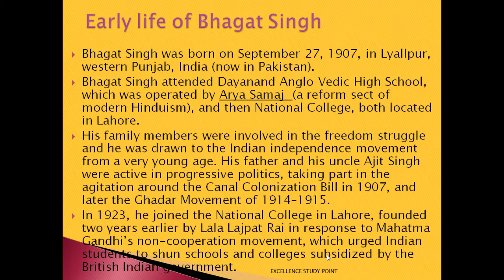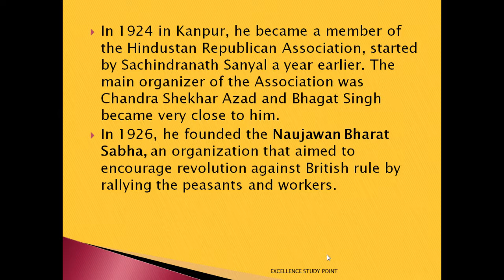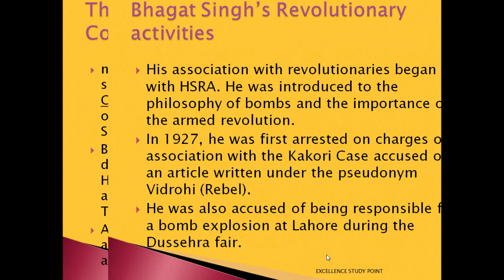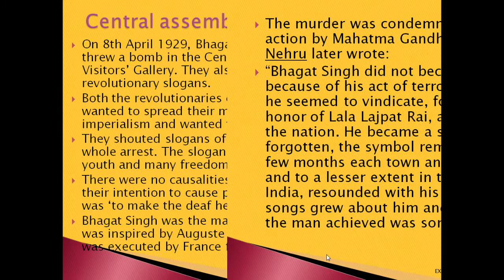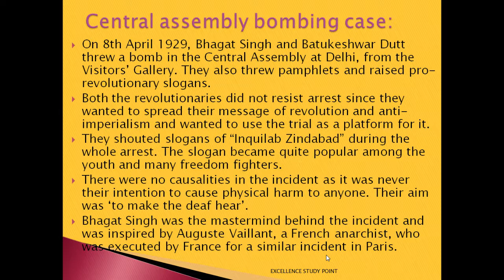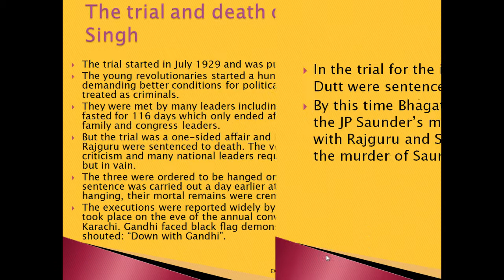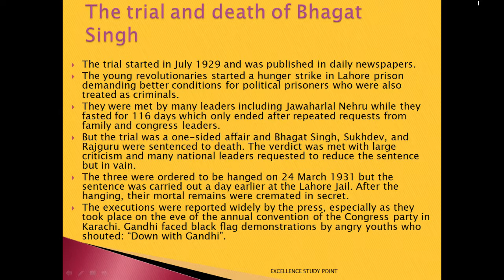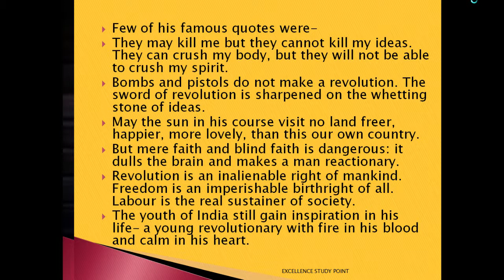Biography of Bhagat singh-young revolutionary of India-gave slogan InquilabZindabad अमर शहीद भगतसिंह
Bhagat Singh was born on September 27, 1907, in Lyallpur, western Punjab, India (now in Pakistan).
Bhagat Singh attended Dayanand Anglo Vedic High School, which was operated by Arya Samaj  (a reform sect of modern Hinduism), and then National College, both located in Lahore.

His family members were involved in the freedom struggle and he was drawn to the Indian independence movement from a very young age. His father and his uncle Ajit Singh were active in progressive politics, taking part in the agitation around the Canal Colonization Bill in 1907, and later the Ghadar Movement of 1914–1915.
In 1923, he joined the National College in Lahore, founded two years earlier by Lala Lajpat Rai in response to Mahatma Gandhi’s non-cooperation movement, which urged Indian students to shun schools and colleges subsidized by the British Indian government.